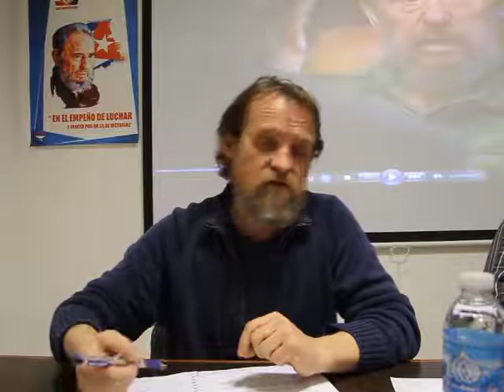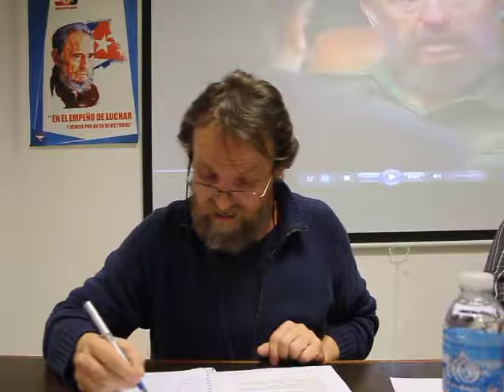Cátedra Fidel Castro Neuquen : Marcelo Guagliardo sobre la Educación en Cuba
El viernes 28 de julio, después de las 19 hs., se realizo en la capital neuquina, la segunda clase de la Cátedra Libre Fidel Castro, situada en “Fidel y Nuestra América del siglo XXI”, tal cual lo trabajaron lxs organizadores.

El maestro Marcelo Guagliardo comenzó adhiriendo a lo expuesto anteriormente y de manera detallada y concisa se plantó en la situación de la educacion inicial primaria y universitaria en Cuba antes y después de la Revolución.
Apoyándose en datos y textos, el máximo dirigente docente neuquino relató que el 14 de septiembre de 1959 se iniciaba el primer curso escolar cubano después de la Revolución y comenzaban a transformarse los cuarteles en escuelas.Las armas, que hasta entonces y desde allí apuntaban al pueblo, se transmutaban en libros. Haciendo realidad los versos sencillos de José Martí : Ser cultos para ser libres.
Dijo Marcelo Guagliardo: “Cuba es el único país de América que ha podido hacer eso: conquistar una fortaleza militar y convertirla en una escuela , en un centro escolar “

Relató la experiencia del tercer año de la Revolución, 1961, que fue decisivo para la historia del pueblo cubano. A la proclamación del carácter socialista de la Revolución, la victoria de Playa Girón y otros importantes acontecimientos se le sumó la Campaña de Alfabetización. El 22 de diciembre de 1961, Cuba fue proclamada Territorio Libre de Analfabetismo.
Esto no estuvo exento del accionar terrorista: a solo seis días de iniciada la Campaña de Alfabetización , el maestro Conrado Benítez fue asesinado junto a otros compañeros, por la banda de alzados contrarrevolucionarios, contó Marcelo Guagliardo.
Finalizó su intervención abriendo el debate sobre la construcción de la conciencia combativa en los sectores sindicales , frente al Imperialismo y a las oligarquías locales. Fue entonces donde la solidaridad con la Revolución Bolivariana, a horas de la vital elección de la Constituyente, se hizo presente en el encuentro.
Tanto por las intervenciones de los asistentes a la Cátedra como por los panelistas, la grave situación de acoso y cerco contra Venezuela que Trump y sus súbditos locales marcó el intercambio y el fructífero dialogo. Se realizaron distintas fotos con la campaña continental “Venezuela Corazón de América” entre lxs compañerxs al finalizar el encuentro.

La Cátedra Libre Fidel Castro es una iniciativa de Movimientos hacia el ALBA, que en su último encuentro continental celebrado en Colombia a fines de 2016, decidió instituir la Cátedra no solo como homenaje al máximo gestor de la Revolución Cubana sino también como un espacio para desarrollar el pensamiento crítico y estudiar el legado de Fidel.
En Neuquén fue convocada por Patria Grande, la Secretaría de Derechos Humanos de Aten , la plataforma multimedia Resumen Latinoamericano y el programa de televisión Cartago TV.